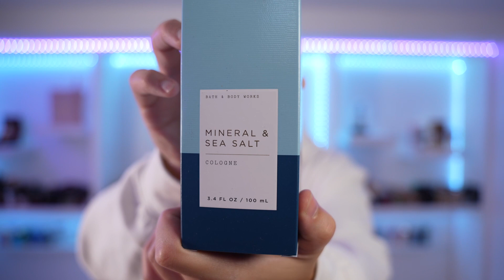FRAGRANCE HAUL// BATH & BODY WORKS FRAGRANCES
I loved Bath and Body Works Coffee and Whiskey that i bought a few others from the shop hoping to get the same reaction. Watch to see my reaction.

LINK UP WITH ME AT:

Instagram Fragrance: Cubaknow
Instagram Jewelry: Cuba_knows_jewelry
Tiktoc: therealcubaknow